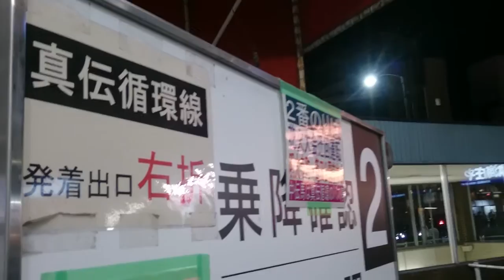名鉄矢作橋駅、岡崎公園前駅、東岡崎駅の花火大会の様子を岡崎大花火とともに味わう動画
今年は駅から花火を見る人が少ない！
でも30分以上も撮影したのは電車と花火って相性がいいからねー